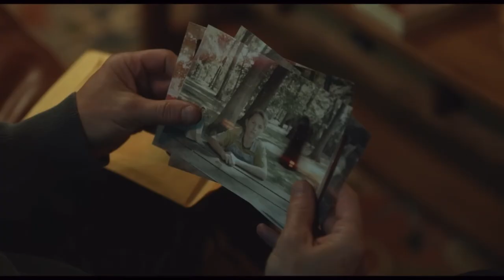Insidious: The Red Door Interview: Patrick Wilson, Ty Simpkins & more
Set to release in theaters July 7, the Insidious franchise continues with Insidious: The Red Door that sees Josh Lambert heading east to drop his son, Dalton, off at school. However, Dalton's college dream soon becomes a living nightmare when the repressed demons of his past suddenly return to haunt them both.

Today on Joblo, Jimmy O sits down with Patrick Wilson, who not only stars in the film, but also is stepping behind the camera as director, talks about what he needed in order for him to direct the film and continue the franchise.  We also sat with fellow stars Ty Simpkins, Sinclaire Daniel as they talk about as they talk about working with Patrick as an actor and director, being part of the Insidious franchise and more!